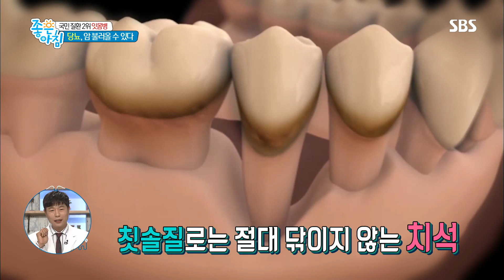‘국민 질환 2위’ 잇몸병 증상 단계＋예방법 공개! (청춘컴백청진기) @좋은아침 5336회 20180611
■좋은아침 청춘컴백청진기

치과 전문의 홍지호는 국민 질환 2위인 잇몸병의 심각성과 증상 단계 및 예방할 수 있는 방법에 대해 설명한다.